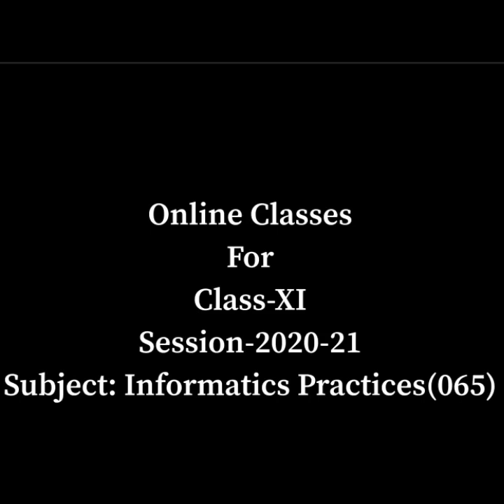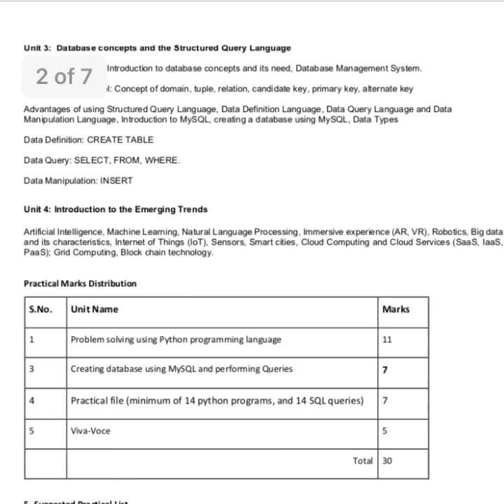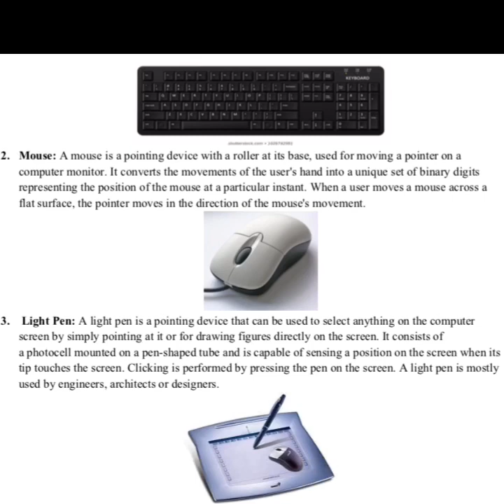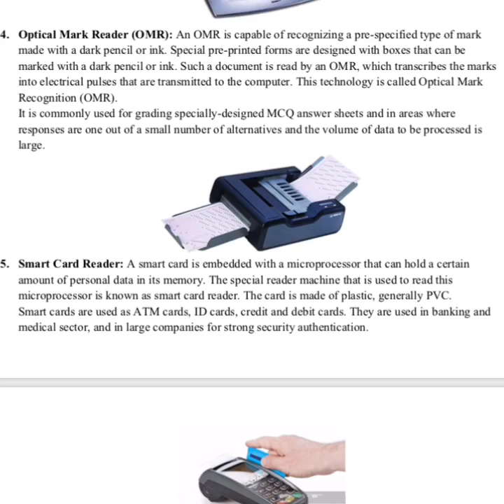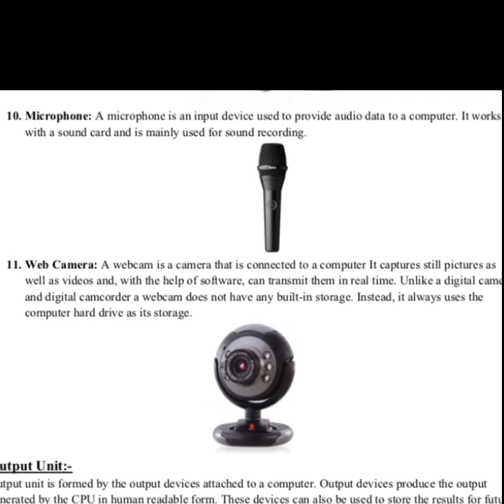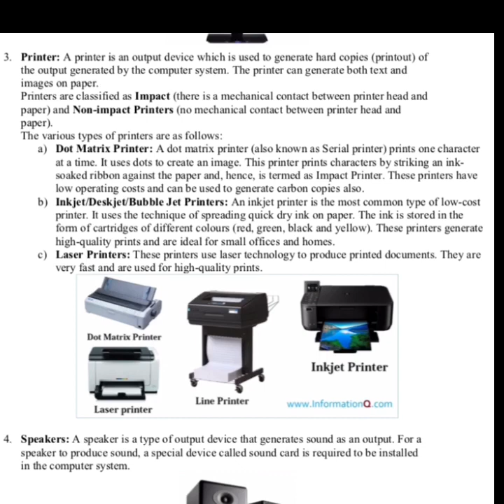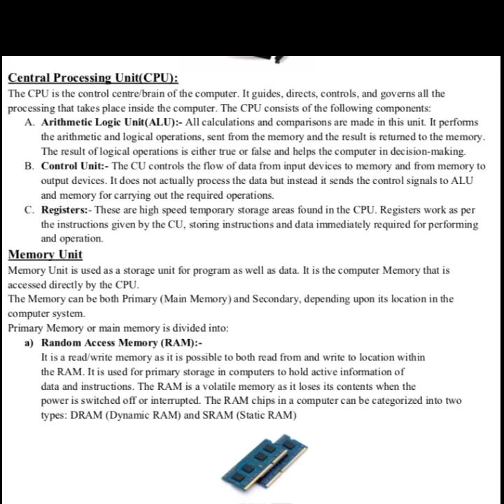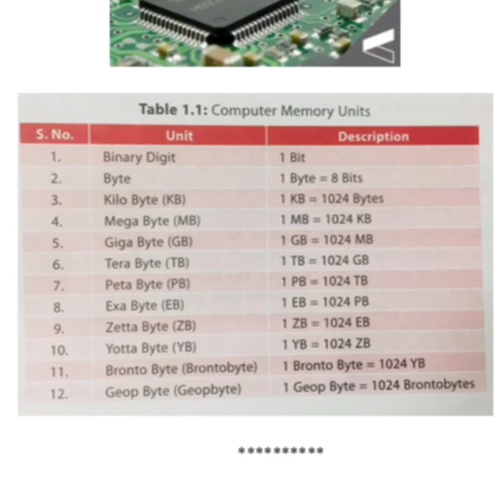Class XI - Informatics Practices -Syllabus and Chapter 1- Computer System: Part A